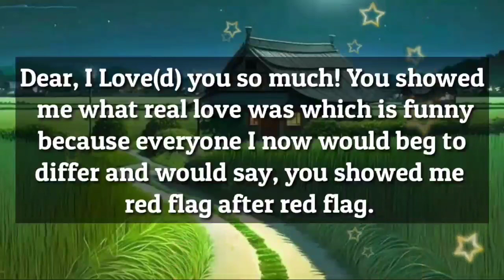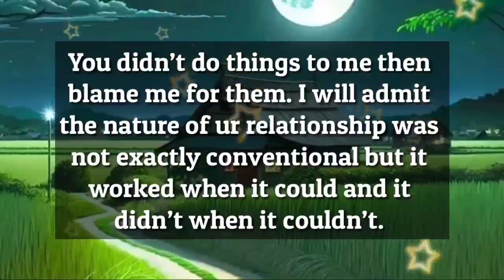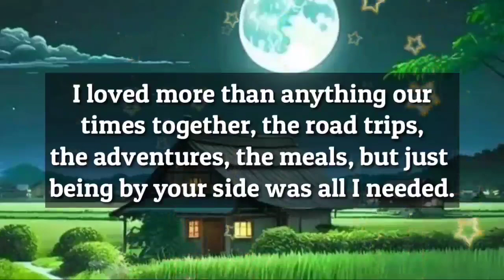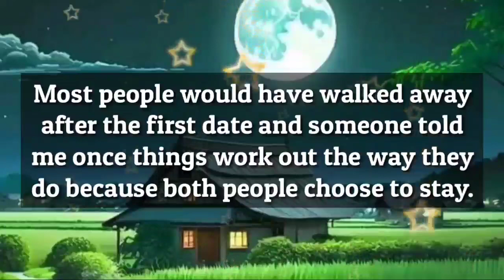I will give you the biggest clue 🗝️💖🌟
1

my love
dm current energy
divine masculine
dm df
dm message to df today
dm tarot
dm reading
twin flame
twin flames
Karmic
happy twins 11:11
love
Love
love quotes
love poem
love poems
love lines
love feel
true love
poem
poems
love songs
love music
feelings of love
love feelings
Dm to df
dm df
dm
 df dm
aquarius
df
taurus
unique tarot
all i want
aquarius tarot
virgo
twin flame reading today
twin flame